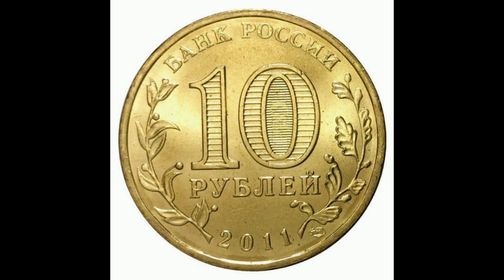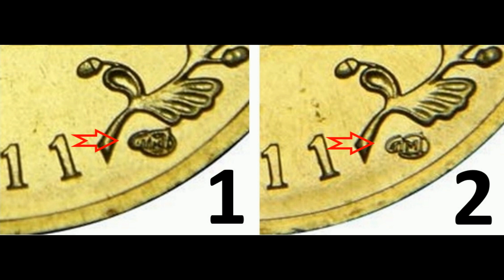Реальная цена монеты 10 рублей 2011 года. Орёл. Разбор разновидностей и их стоимость. Россия.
Coin 10 rubles 2011. Eagle. Russia. Сегодня на обзоре монета 10 рублей 2011 года, Орёл, серии "Города воинской славы". СПМД. В данном видео Вы узнаете ее реальную стоимость и все разновидности, и конечно же цены на них, если таковые известны. Российская Федерация.